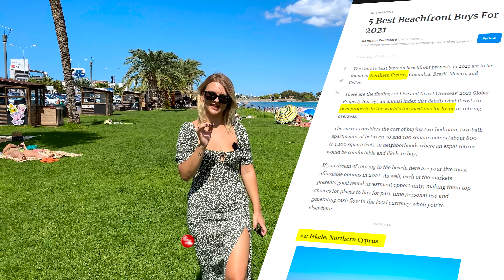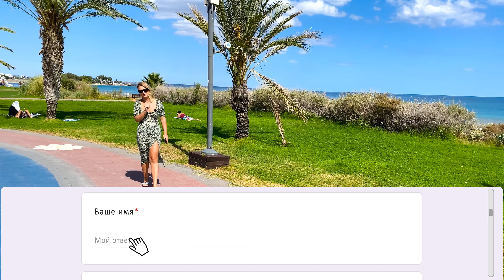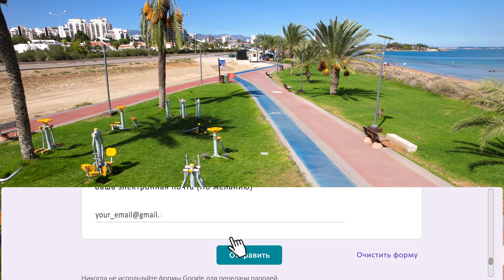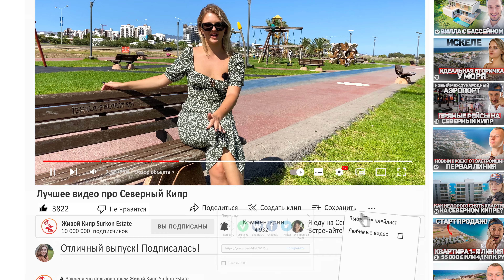СТАРТ ПРОДАЖ. Новый проект от застройщика. Новостройка в Искеле у пляжа Лонг Бич. Long Beach.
ЖИЛОЙ КОМПЛЕКС «МАГНОЛИЯ» В ИСКЕЛЕ

🌸 Проект «Магнолия» находится в Искеле на расстоянии 1 км от моря. Возле комплекса расположена вся необходимая инфраструктура для жизни, такая как магазины, рестораны, школы, банки, аптеки и другое.

РАСПОЛОЖЕНИЕ:
📍 1 км до моря
📍 3,5 км до Искеле
📍 6,5 км до г. Боаз
📍 22 км до г. Фамагуста
📍 47 км до аэропорта Ercan

🏡 Комплекс «Магнолия» включает в себя 5 отдельно стоящих вилл 4+1, 6 таунхаусов 3+1 и 36 апартаментов (студии, 1+1, 2+1, 3+1).

ИНФРАСТРУКТУРА КОМПЛЕКСА:
🔘 Минимаркет
🔘 Кафетерий
🔘 Тренажерный зал
🔘 Бассейн 55 м2
🔘 Зарядная станция для Tesla
🔘 Прогулочные зоны
🔘 Детская площадка
🔘 Детский бассейн с горками
🔘 Парковка
🔘 Трансфер до моря

ТИПЫ ОБЪЕКТОВ:
Квартиры-студии (40 м2 + терраса 11 м2 + сад 14 м2)
Квартиры дуплекс 1+1 (60 м2 + терраса 11 м2 + терраса на крыше 35 м2)
Квартиры дуплекс 2+1 (94 м2 + терраса 10,5 м2 + терраса на крыше 55 м2)
Квартиры 3+1 (125 м2 + терраса 36 м2 + сад 15,5 м2)
Квартиры дуплекс 3+1 (129 м2 + терраса 24 м2 + терраса на крыше 70 м2)
Таунхаус 3+1 (181 м2 + терраса 56,5 м2 + терраса на крыше 74 м2)
Вилла 4+1 (250 м2 + терраса 46 м2 + терраса на крыше 88 м2)

💸 ПЛАН ОПЛАТЫ:
Депозит 5000 £
Первый взнос 30-35%
Остальную сумму в рассрочку на 36 месяцев, ежеквартальными платежами

Остальные платежи:
0.5% гербовый сбор
5% НДС
2000 £ Трансформаторный сбор (для апартаментов)
3000 £ Трансформаторный сбор (для танхаусов и вилл)

🏁 Завершение строительства: осень 2025 г.

00:00 Коротко о видео
00:12 Приветствие
00:22 Обзор пляжа Long Beach
02:40 Местоположение комплекса
02:43 О проекте
03:11 Обзор локации комплекса
03:22 Расстояние от комплекса до моря
03:48 Контакты для приобретения недвижимости

💥 Рекомендуем к просмотру:
🎥Что не так с образованием на Северном Кипре? Вся правда об учёбе на Кипре? Университет EMU.

Если понравилось видео и чтобы не пропустить наши новые:
☑️Жмите палец вверх 👍
☑️ Делитесь своим мнением под этим видео!✍️

До встречи на канале Живой Кипр👋